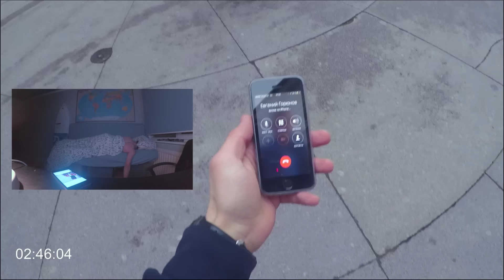WILD KIDS 2016 - CANYOUMAKEIT - RUSSIA